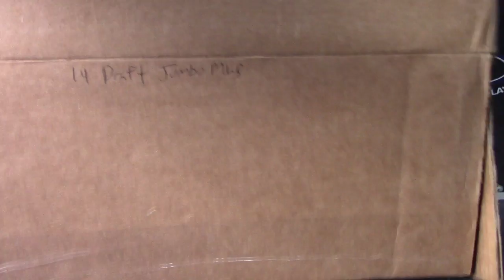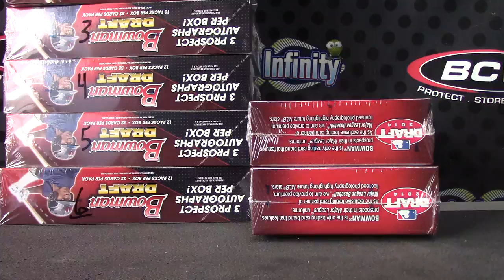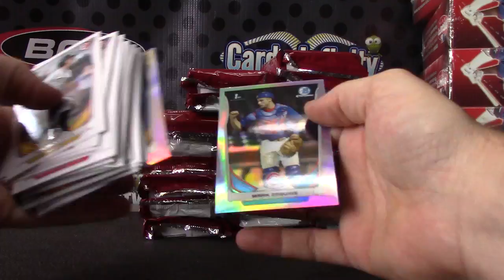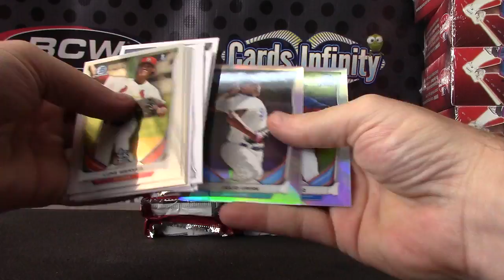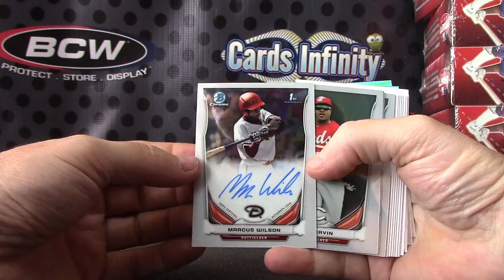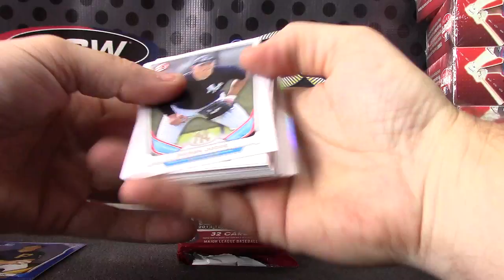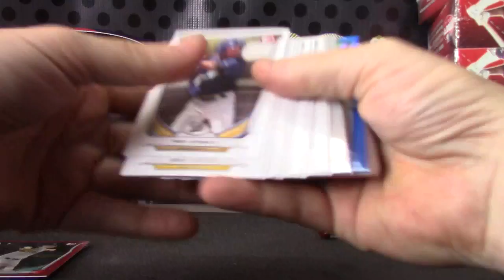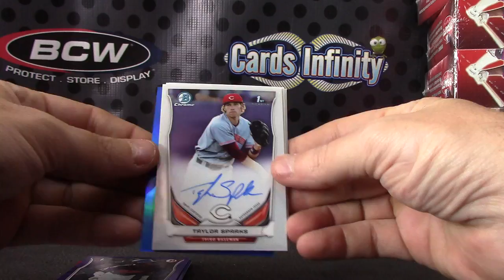Chris' 2014 Bowman Draft Baseball JUMBO 2 Box Break